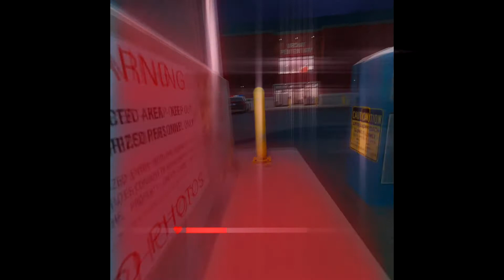The prisoner got a sniper! | VR Chat